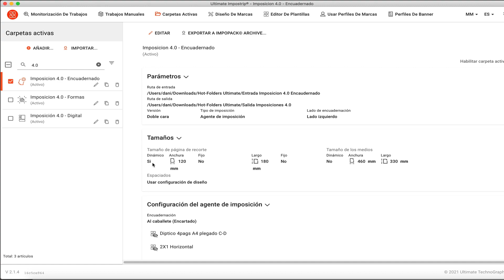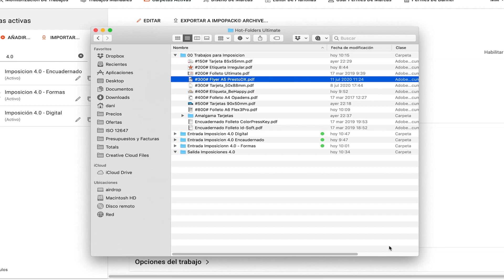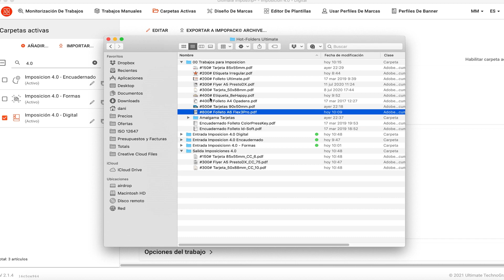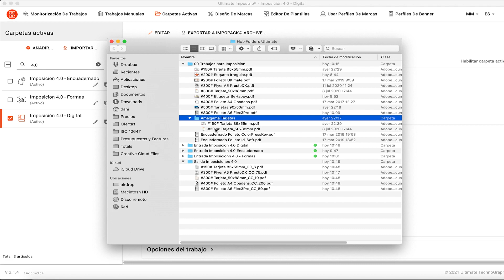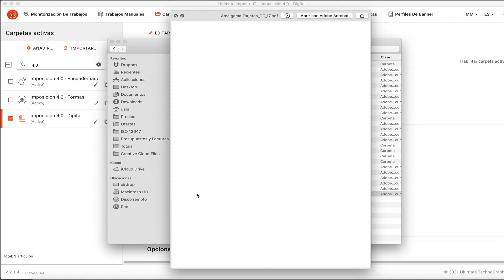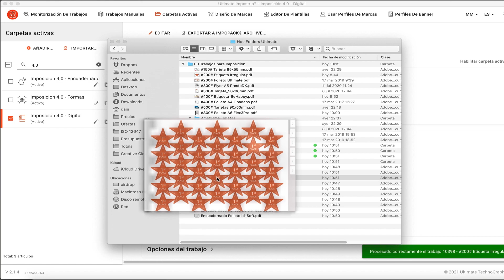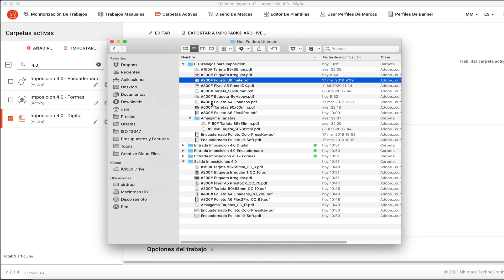Cómo crear IMPOSICIONES para "IMPRESIÓN DIGITAL" ➡️ Software IMPOSICIÓN 4.0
¿Quieres aprender a realizar Imposiciones Automáticas para Impresión Digital?

En este video tutorial te enseño como puedes realizar Imposiciones Automáticas para tu máquina de “Impresión Digital”, con la utilización de un Software de Imposición 4.0.

Podrás ver la facilidad de uso que tiene y como conseguirás aumentar la productividad y rentabilidad de tu empresa.

Con el Software de Imposición 4.0 obtendrás:
- Que cualquier persona de la empresa pueda realizar Imposiciones
- Que el cálculo de la imposición se realice automáticamente
- Evitar errores en la Imposición
- Conectar el MIS o Web2Print con el sistema de Imposición
- Enviar directamente las imposiciones a la máquina de impresión digital

Quiero verte crecer y que te sientas acompañado

¡TE ESPERO!